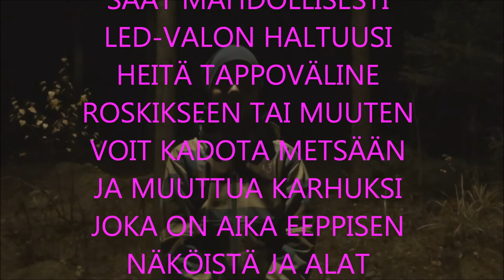UFOJEN METSÄSTÄJÄT (TV-sarja)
Se on hyvin eeppinen! :D
Voin myöntää että matkin idean Justimusfilmssin tänään tehdään ruokaa 2:kosesta! :DD